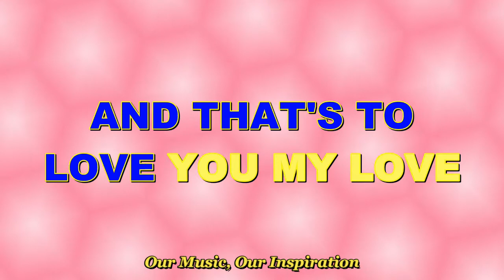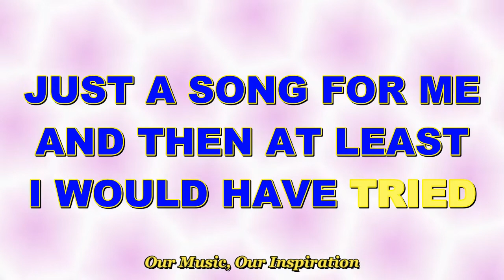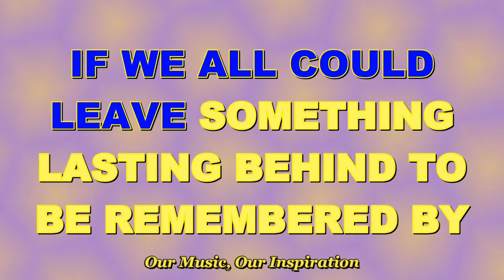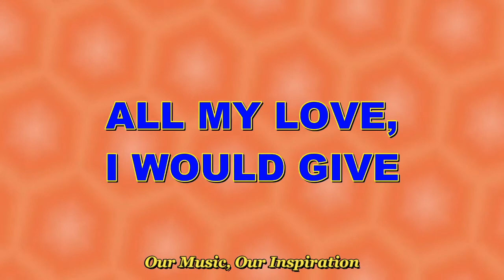A LOVE TO LAST A LIFETIME | Juris | Raw Acoustic Guitar Karaoke | Female Key with Lyrics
Credit to “Our Music Our Inspiration” for the instrumental in your video description if you want to use my music in your covers or projects 😊.

Comment down for any Music request.

Share the Love.. Spread the Music!